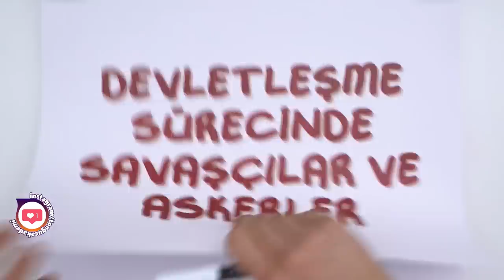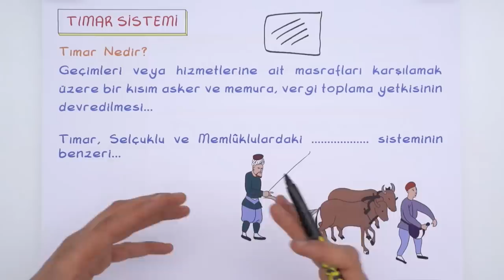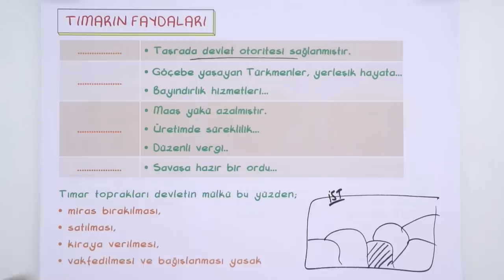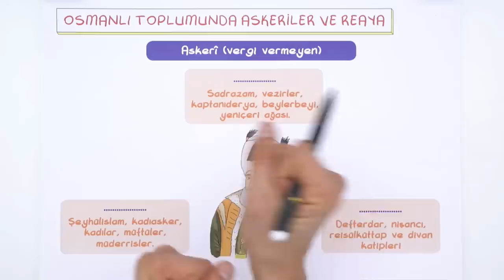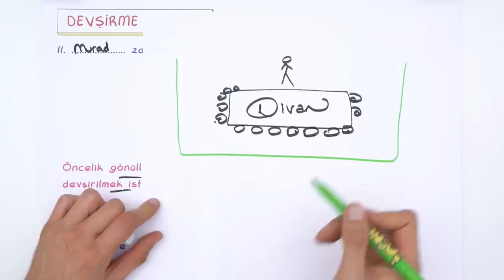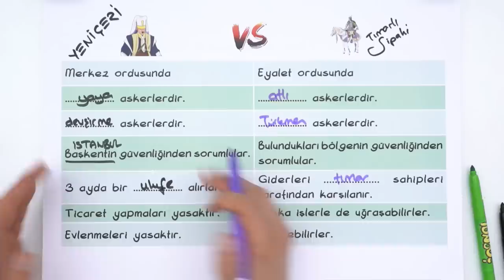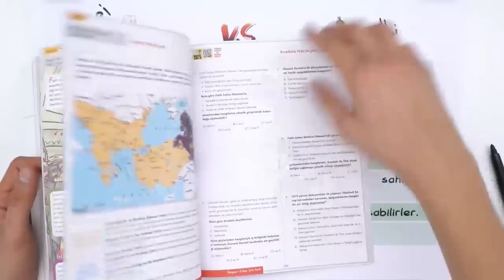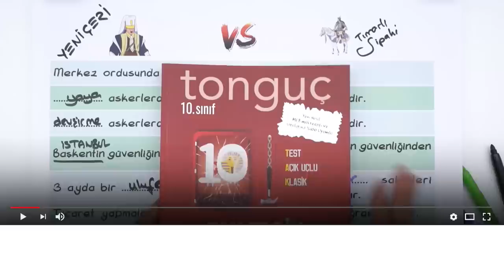10. Sınıf Tarih | Devletleşme Sürecinde Savaşçılar ve Askerler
10. Sınıf kasım ayı programını indirmek için buraya tıklayabilirsin
10. Sınıf Tarih dersinin önemli konularından olan "Devletleşme Sürecinde Savaşçılar ve Askerler " konusunu konuanlatım ve yeni nesil soru çözümleri ile sana öğretiyoruz. 😎